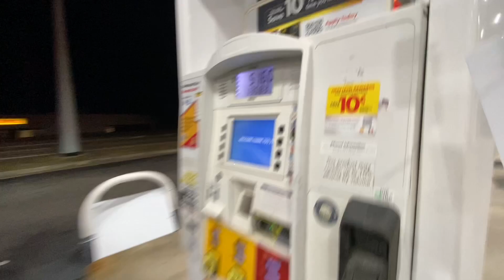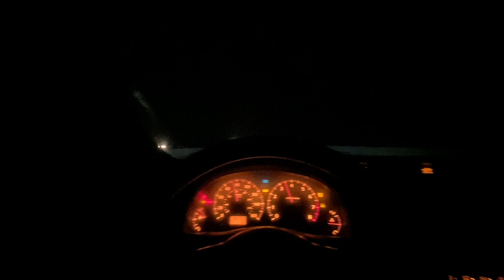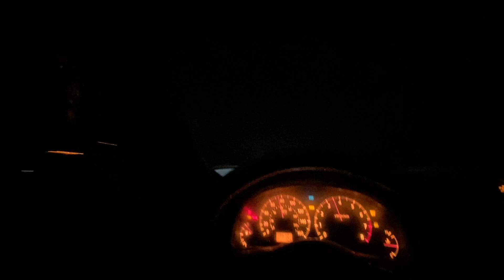I Got a Infinity G35 for FREE! Then I BROKE IT🤦🏽‍♂️ *NEW PROJECT CAR*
Music used in this video produced by @_Mightymar